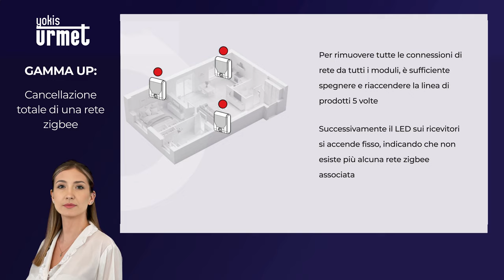Reset totale di una rete Zigbee esistente Gamma UP